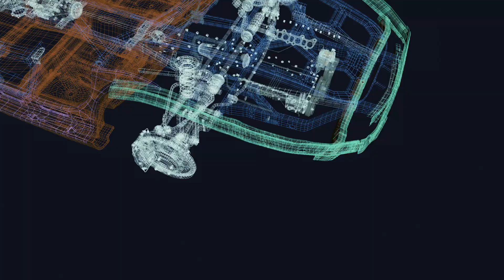Hyundai vyvíjí nositelné průmyslové roboty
Společnost Hyundai Motor Group (HMG) vyvinula nového Vest Exoskeleton VEX (Vest Exoskeleton), který podporuje zaměstnance výrobních závodů při dlouhodobém vykonávání pracovních úkonů nad hlavou.

VEX zvyšuje fyzickou sílu zaměstnance imitováním pohybu lidských kloubů, což zlepšuje mobilitu a umožňuje lépe rozložit zatížení. Nositelná vesta se obejde bez akumulátoru a poprvé na světě používá polycentrickou osu – kombinací většího počtu otočných bodů s víceprvkovou podporou svalů – pro snížení únavy a zvýšení efektivity.